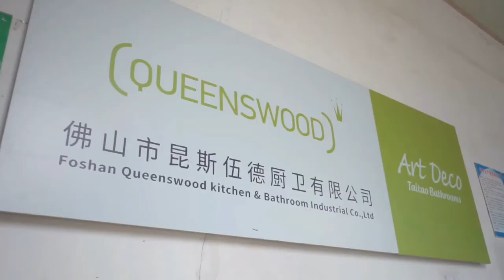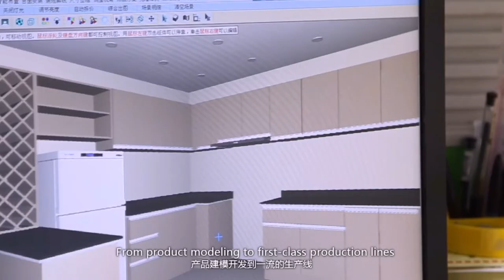To learn more bathroom vanity design here~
Queenswood-Bathroom cabinet manufacture in China.
Original Design
Premium Quality
Fast Delivery